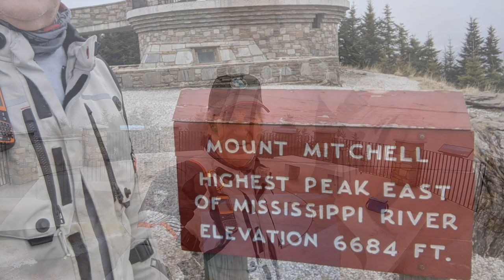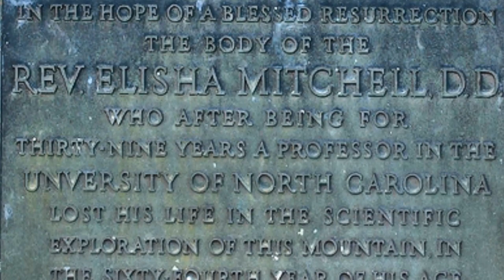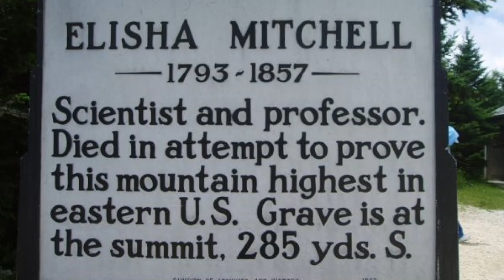Majestic Mount Mitchell NC - BMW R1200 GS!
Clawing Up Mount Mitchell NC - BMW R1200 GS

Killer Triumph T-Shirts

Triumph saddlebags

Dart Flyscreen

Halcyon bar-end mirrors